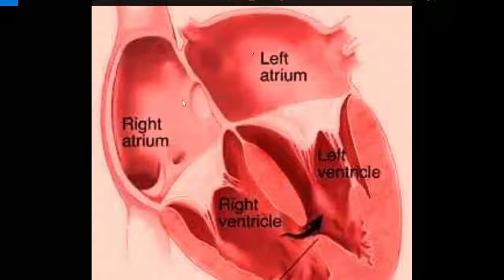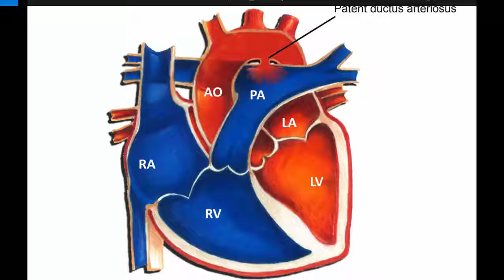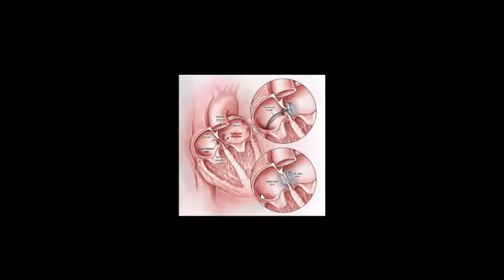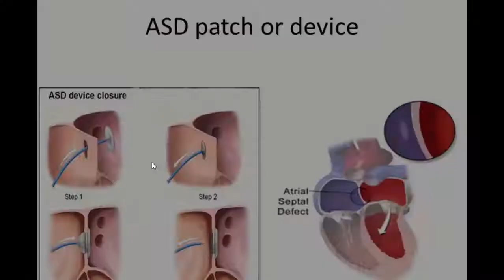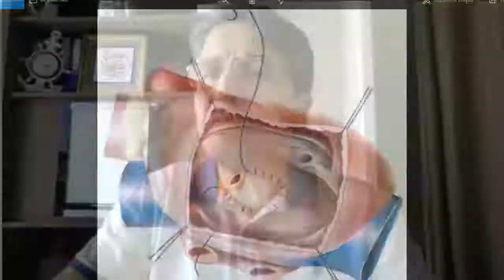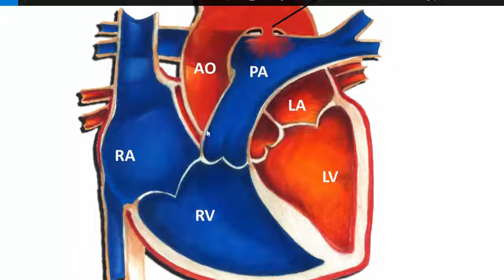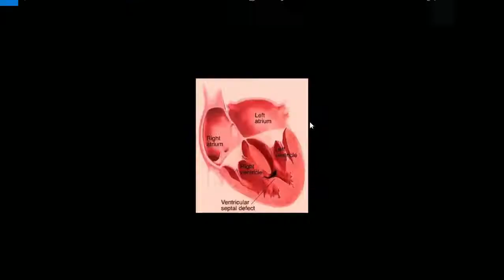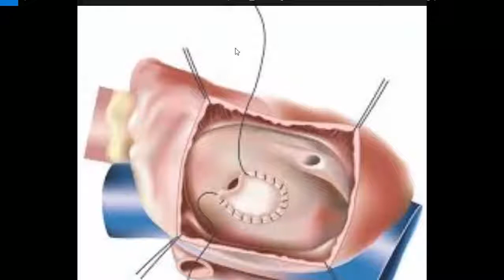kalp delikleri nasıl kapatılır 03